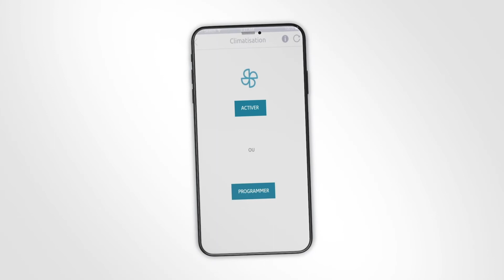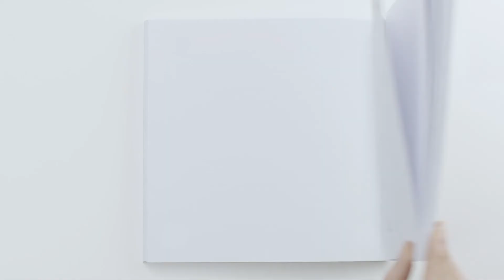Nový Citroën ë-C4 - Ë-REMOTE CONTROL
Pre vaše pohodlie si môžete na diaľku prednastaviť teplotu v interiéri vášho vozidla. Teplotu v interiéri možno prednastaviť na diaľku uzamknutého vozidla, či už je dobíjané alebo nie.